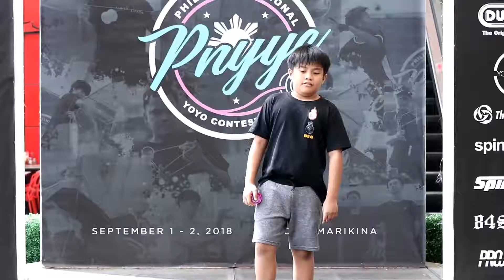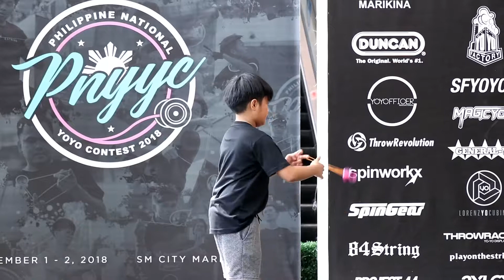Philippine National Yoyo Contest 2018 - Amateur 5th Benj Marcus Lacbayan